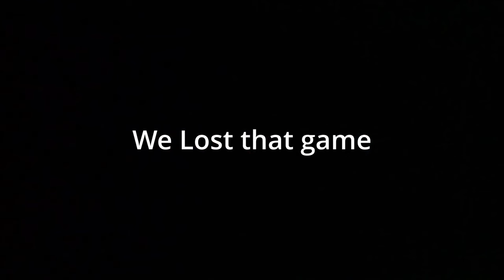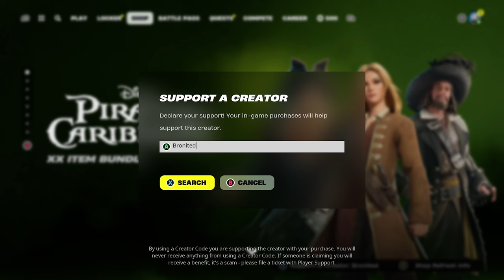I Became President Trump's Bodyguard In Fortnite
In this exciting Fortnite gameplay, join us as we take on the challenge of protecting President Donald Trump within the virtual world of Fortnite! Watch as we strategize, build defenses, and fend off enemies to ensure the safety of the president. Will we succeed in our mission? Tune in to find out! Don't miss this action-packed adventure!

Be sure to Check out the MVP: God
you can find him at Church, in your bible, or anywhere you look!

Use Code: BroNited in the Fortnite item shop or epic games store if you want to support me!

- Chapters -

Wow, Nobody Reads This Far in the Description! You`re Awesome and I hope you have a Fantastic Day :)